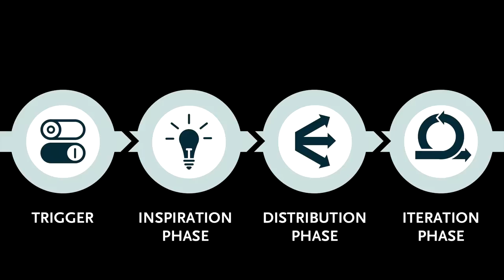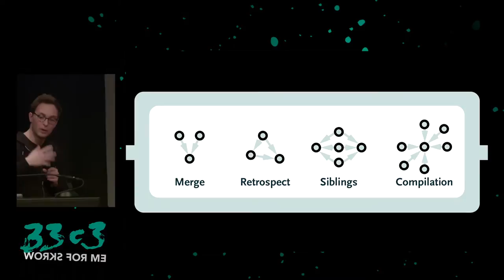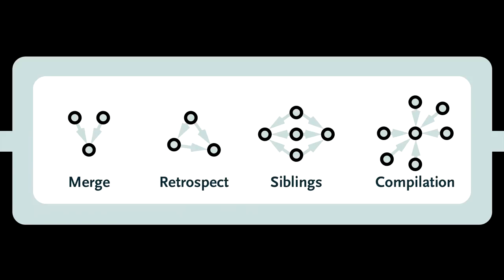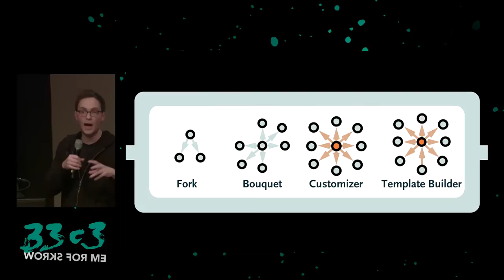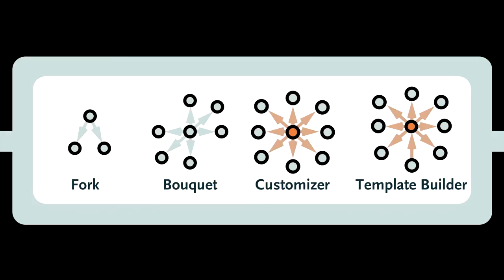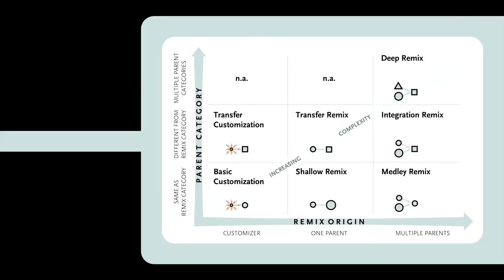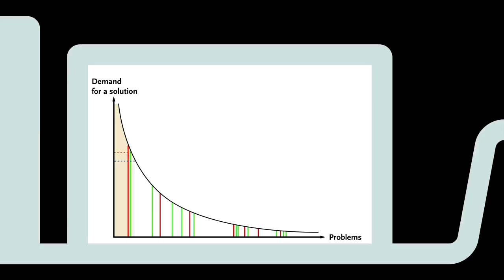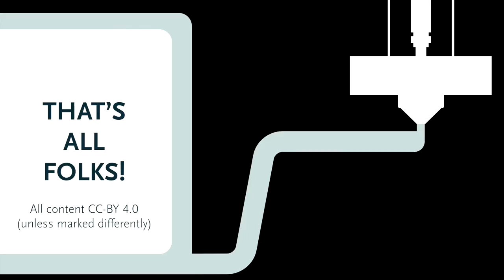What We Can Learn about Creativity from 3D Printing (33c3) - traduction française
For the past three years we studied the world’s largest 3D printing community “Thingiverse”. We explored the remix-relationships—accessible due the community’s use of open licenses—of more than 200.000 individual designs, tracked an entire week’s new designs for half a year, interviewed more than 80 creators and surveyed over 200 more. This allowed us to develop a deep understanding of the creative processes that take place on the platform.
In this talk we would like to present our findings. This is of interest to people who care about 3D printing as we can give sort of a behind the scenes view on how ideas come to life here. But it is also interesting to people that care about creativity in general. As what we have found has merit outside of 3D printing, too. In this talk we would like to cover the following: (1) Introduce our research setting and explain why it is useful to study this, (2) provide a consolidated overview on our most interesting findings, and (3) give real life examples for how these findings are transferable to other settings.
We have presented primary results of the studies at various academic conferences and have a comprehensive paper on the project currently under revision at the Journal of Information Technology (see attached file). We are a group of three university professors and a Ph.D. student. We work on the intersection of information systems, innovation management, product development, and creativity. We believe that many of the people we studied either attend 33C3 or watch talks online and we therefore think that our results would be of interest to this community. Further, we feel that a well structured talk is better and more entertaining than mailing around our academic journal publications to those who are interested. And lastly, we are eager to receive feedback from a more hands-on audience (than what we deal with at academic conferences). It would be especially useful for us to hear of new developments, discuss ideas for follow-up research projects, and get access to creators that would like to work with us in the future.

Sascha Friesike